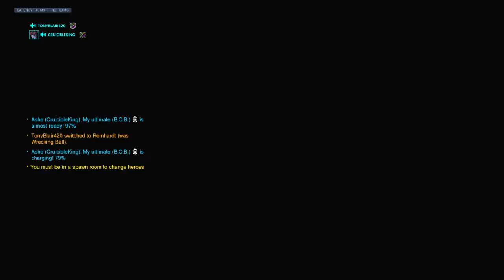Olympus has risen